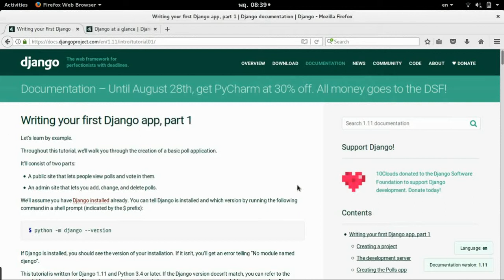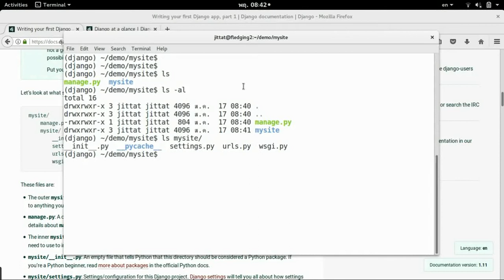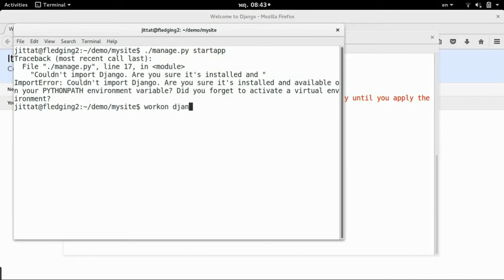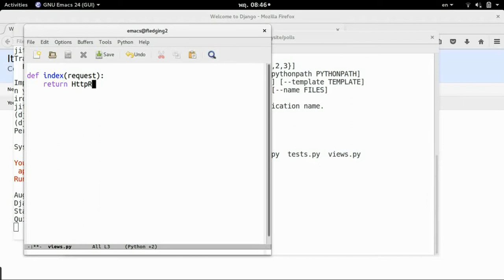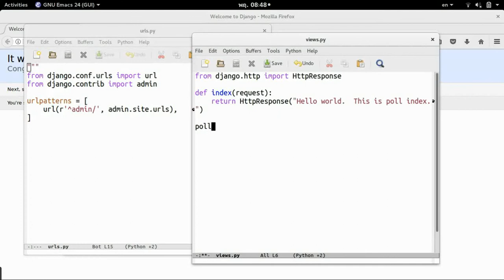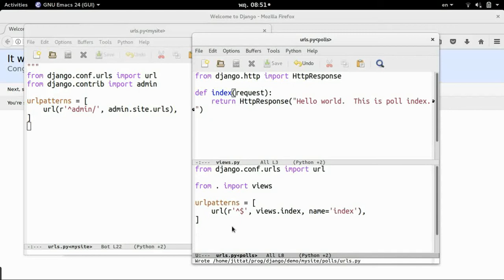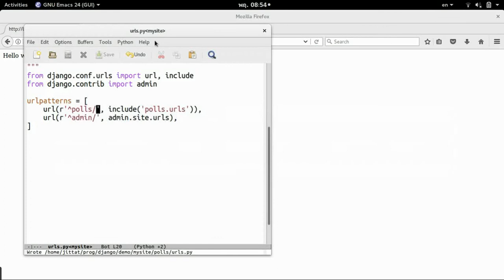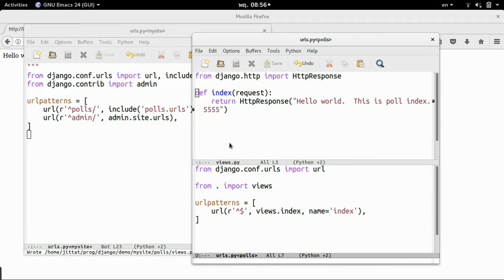Django Tutorial 1